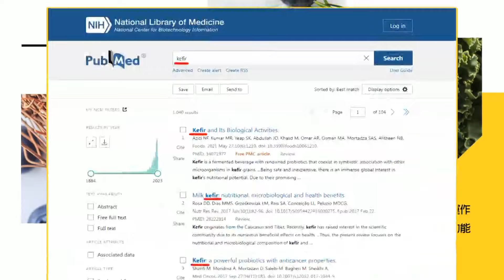蔡衍明籲兩岸開啟大交流 接受美勸凍結台獨黨綱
責任小編:wei編/旁編 推薦代碼:cti192